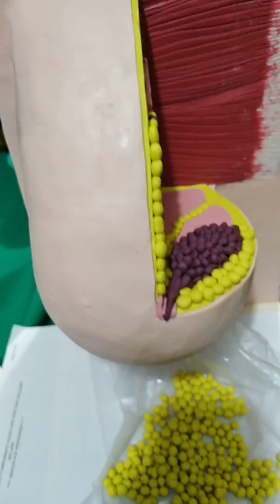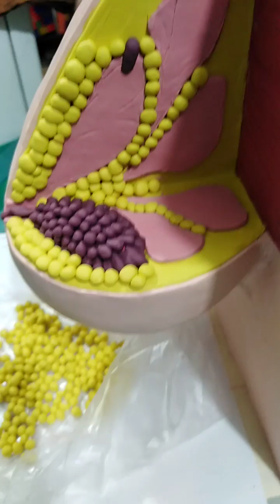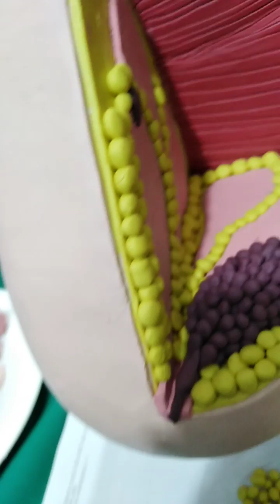MAQUETA DE LA GLANDULA MAMARIA ( PARTE 6)